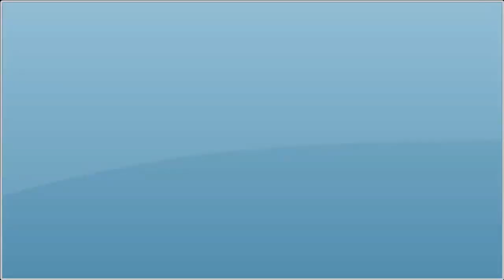Qatar receives the first 3 of 24 Eurofighter Typhoon jets from the UK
Qatar has received the first batch of Eurofighter Typhoon fighter jets from the UK. This is the delivery of the first three of the 24 units ordered by Qatar.
The planes departed from BAE Systems' Walton facility in the UK on 25 August.
The arrival of the plane was welcomed by Emir Tamim bin Hamad Al Thani at the Dukhan/Tamim Air Base on Saturday.
The Emir's arrival last week to welcome Rafale was also a tour of the Dukhan Air Base.

This video was made with :
- CAMTASIA STUDIO
- Adobe premiere pro
- Photoshop CS3